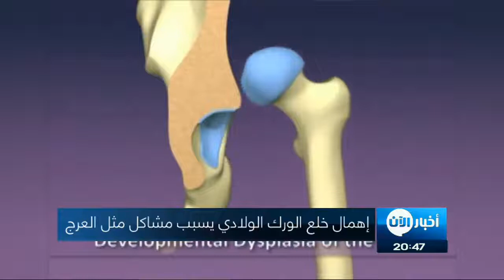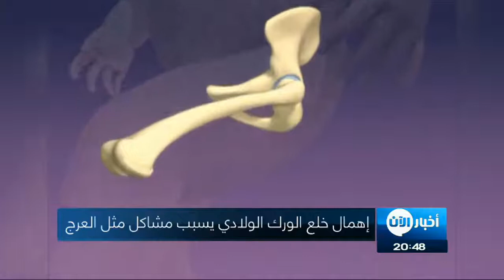Dr. Zaid Al Aubaidi - Burjeel Hospital for Advanced Surgery on AL Aan TV